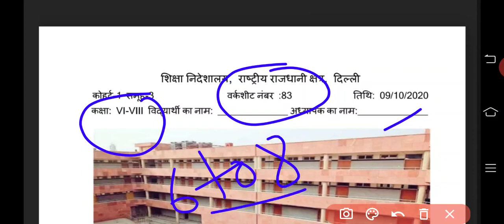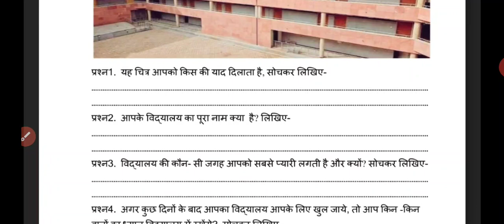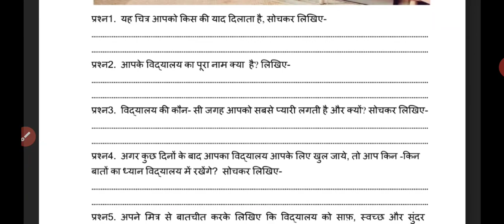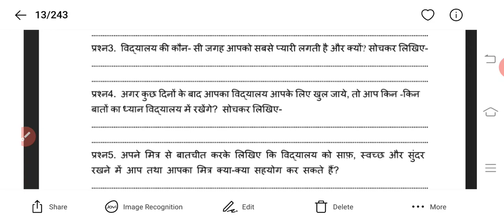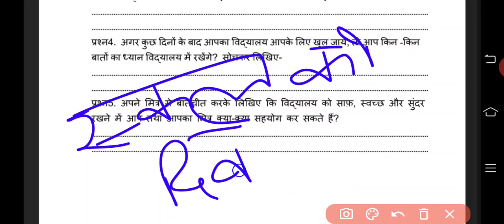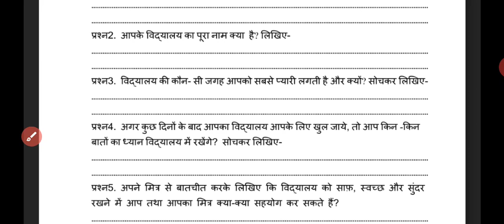6th to 8th Class worksheet no :83 /Date : 09/10/2020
Link for how to join google class fir children